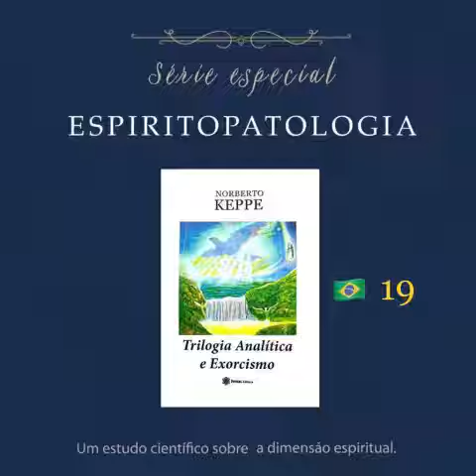Minutos de Trilogia - Trilogia Analítica e Exorcismo 019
Leitura terapêutica.
Livro: Trilogia Analítica e Exorcismo, de Norberto Keppe

Participe das Leituras Terapêuticas gratuitas da FATRI.

Conheça mais sobre o universo Keppe & Pacheco - Escola de Pensamento que unifica
Ciência, Filosofia e Teologia